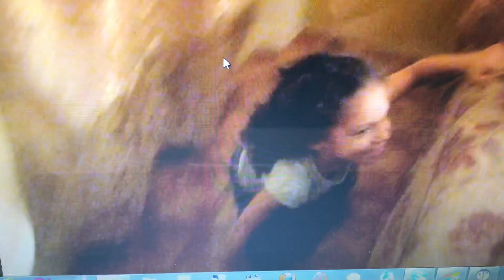December 2, 2020